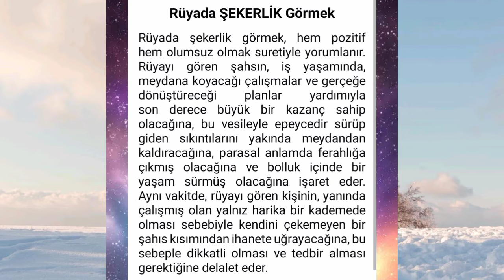rüyada şekerlik görmek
rüyada sekerlik...